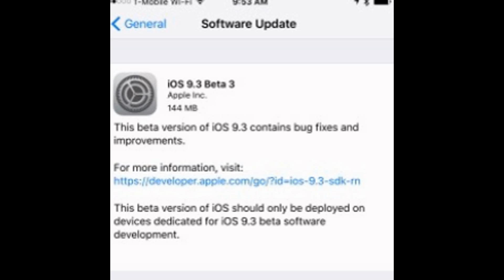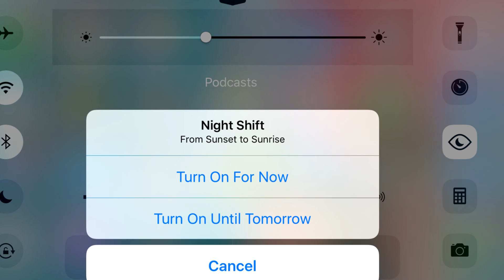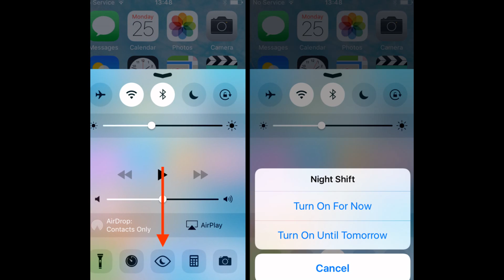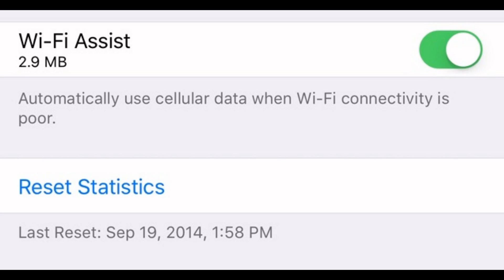Apple will Launching iOS 9.3 beta 3 in 2016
It’s been a few weeks since Apple seeded the second iOS 9.3 beta to developers and public beta testers, Apple today has seeded its second iOS 9.3 beta to developers. iOS 9.3 is the third major revision for iOS 9.

iOS 9.3 beta is now available for download via Apple’s Developer Center. We assume a public beta for the firmware will soon be available for public beta testers.

iOS 9.3 is a feature packed update with a new NightShift feature, multi-user for education, and more.
New in iOS 9.3 beta 3:

Support for Wi-Fi Calling on Verizon.
Icons fixed for iPhone 6/6s Plus in landscape, slightly updated text for NightShift Control Center toggle.